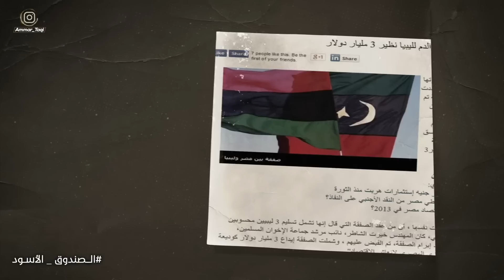في عهد محمد مرسي بدأ البيع والشراء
عمار_تقي تقديم
أحمد_قذاف_الدم الضيف

الحلقات كاملة حصريا على تطبيق القبس وتطبيق شاشا

في هذه السلسلة من برنامج الصندوق الأسود يستضيف عمار تقي المبعوث الخاص للرئيس الليبي السابق معمر القذافي حيث تتناول هذه السلسلة الجديدة العديد من القضايا والأحداث الليبية
والتي سيتم الكشف عنها لأول مرة.